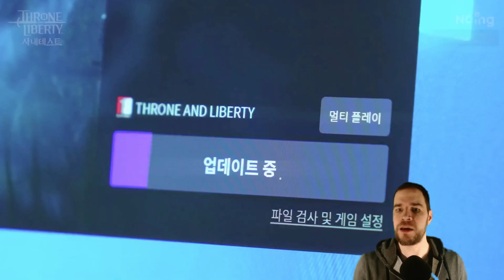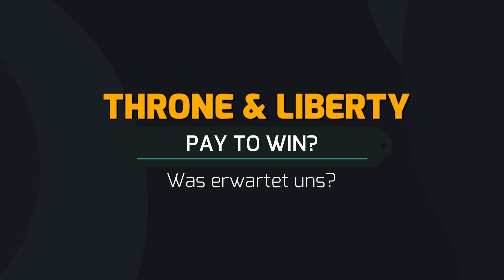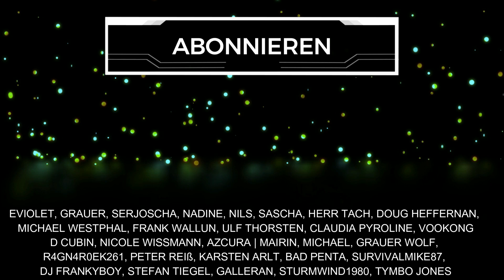THRONE AND LIBERTY - Die größte MMORPG HOFFNUNG in 2023?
Throne and Liberty soll noch in der ersten Hälfte 2023 seinen Release haben. Wird es wirklich ein globales Erscheinungsdatum? Wie steht es um Klassen, PvE und PvP Features? Könnte es das nächste große MMORPG werden? Das und mehr heute im Video mit Gameplay. Schenkt mir kostenlos ein Abo hier auf YouTube

Inhaltsübersicht
0:00 Begrüßung
0:19 Klischees
1:52 Features
2:32 PVP
3:25 Negativbeispiel
4:23 PVE
4:50 Wettereinfluss
5:25 Kampf und Klassen
6:42 Charaktererstellung
7:03 Reittiere
7:44 Globaler Release
9:28 Pay to Win?
10:54 Entwicklungsgeschichte